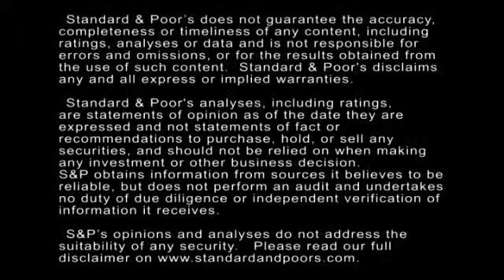Why U.S. Life Insurers Continue To Snap Up Commercial Real Estate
In this CreditMatters TV segment, Standard & Poor’s Associate Director Deep Banerjee discusses why U.S. life insurers will likely continue to invest in commercial real estate.